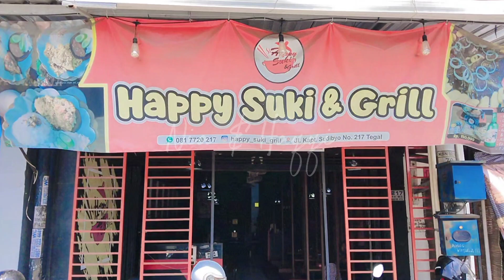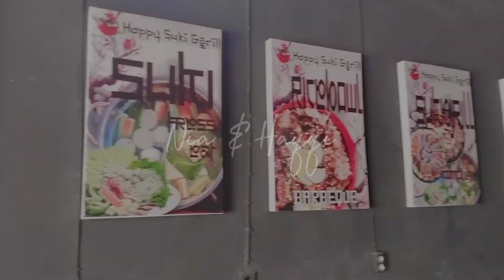KULINER ! Suki & Grill Tegal || Masak Sendiri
Halo Gaess...
Video kali ini Nia yang jadi chefnya gaesss :D
Kali ini kita kuliner di Suki & Grill yaa...

Support channelku ya gaesss...Thankyou...